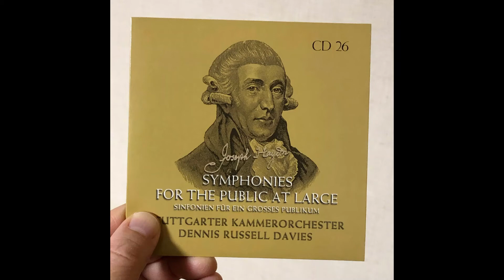J.Haydn Symphony No.78 in C Minor -mov2.Adagio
D.R.Davies / Stuutgarter Kammer Orch.